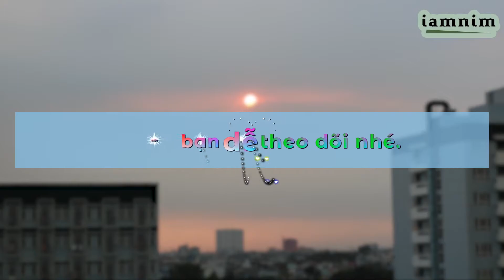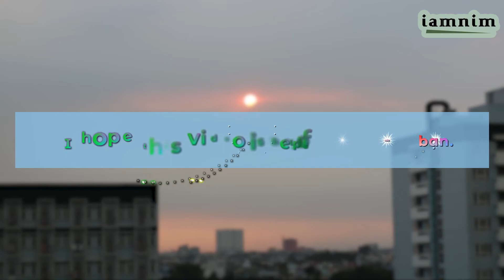[Aegisub Effect] [Kara] 066 - Mischievous Hearts